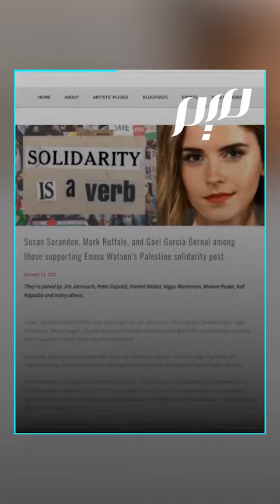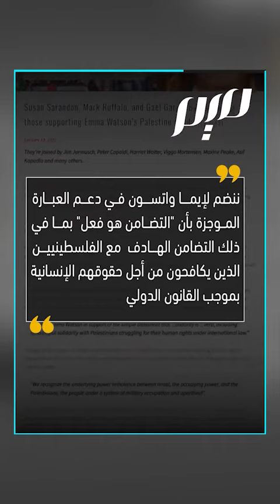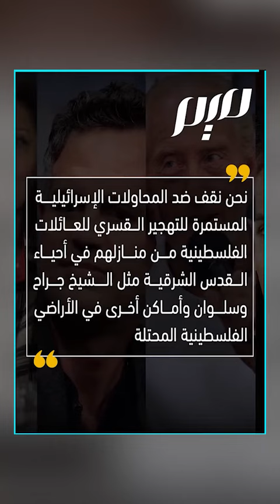بعد اتهامها بمعاداة السامية.. 40 نجما عالميا يتضامن مع إيما واتسون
أكثر من 40 ممثلا وكاتب سيناريو وعاملا في مجال السينما في هوليوود يعلنون تضامنهم مع نجمة سلسلة هاري بوتر الشهيرة، الممثلة الإنجليزية إيما واتسون،  بعد تعرضها لحملة شعواء  لدعمها القضية الفلسطينية
ـــــــــــــ